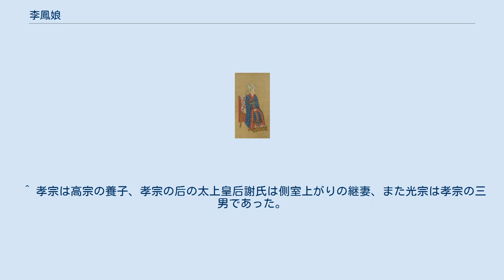李鳳娘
李 鳳娘（り ほうじょう、1145年 - 1200年）は、南宋の光宗の皇后。
慈懿皇后（じいこうごう）と諡された。
 相州湯陰県の人。
李道と妻の張氏の娘。
隆興2年（1164年）4月、恭王趙惇（後の光宗）に嫁ぎ、栄国夫人に封ぜられた。
乾道4年（1168年）10月、趙拡（後の寧宗）を生んだ。
乾道7年（1171年）3月、恭王が皇太子に冊立されたことに伴い、皇太子妃となった。
淳熙16年（1189年）、光宗が即位すると、皇后に冊立された。
 光宗の即位後、鳳娘は趙拡の立太子を願ったが、太上皇孝宗の反対に直面した。
これに不満を抱いた鳳娘は「拡は長男であり、本妻である私の実子です。なぜ駄目なのですか」と抗議した。
そして、太上皇が廃立を企んでいると光宗に讒言した。
光宗は皇后の言に惑わされて、父と険悪な関係になった。
鳳娘はまたきわめて嫉妬深く、宮女の虐殺を行い、光宗の寵愛を受けていた黄貴妃をも殺害した。
 紹熙5年（1194年）6月、孝宗が崩ずると、国喪が行われた。
しかし光宗は喪の主宰を拒否したため、群臣らの憤りを引き起こした。
老齢の太皇太后呉氏は趙汝愚・韓侂冑などと協力して垂簾聴政し、光宗の廃位を宣布しながら寧宗を擁立させた。
鳳娘は寿仁太上皇后の号を贈られ、寿儀殿にうつった。
慶元6年6月4日（1200年7月16日）、崩御。
臨安府の南山にある修吉寺に葬られた。
 「黒い鳳凰」と呼ばれるほどの凶暴な美女であった。
光宗が侍女の美しい手を誉めれば、李鳳娘はその手を切り取って盆に盛り、光宗に捧げた。
黄貴妃を殺害した時には、光宗が官員と共に太廟へ臨御して祭祀中にもかかわらず、すぐさま知らせた。
これに強いショックを受けた光宗は祭祀を中止し、李鳳娘は光宗に直接経緯を話してくれたという。
 ^ 孝宗は高宗の養子、孝宗の后の太上皇后謝氏は側室上がりの継妻、また光宗は孝宗の三男であった。
 ^ 『宋史』巻37, 寧宗紀 慶元六年八月癸卯条 「權攢慈懿皇后于臨安府南山之修吉寺」